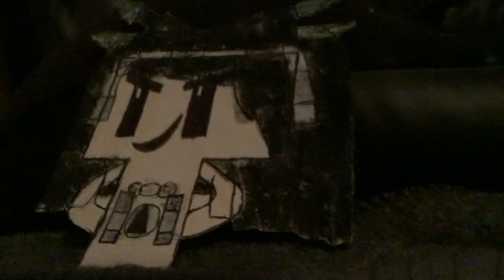Gun: The Game Room Part 02 (2023)